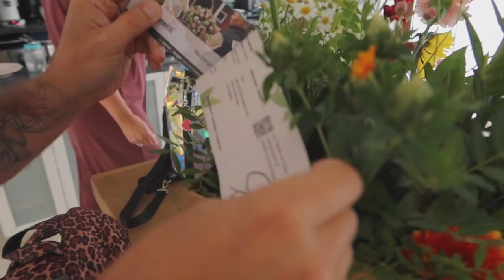LAATSTE CHEMO VAN DE ZWAARSTE KUUR || #333 || MIJN BORST HEEFT KANKER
Lieve Patatties,